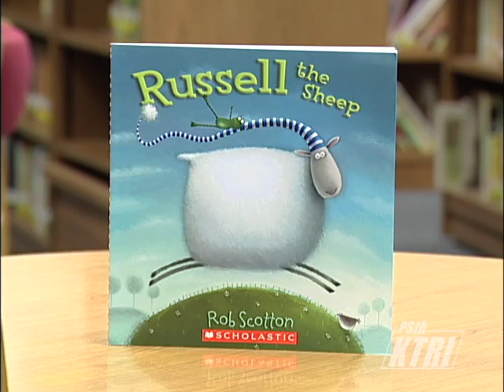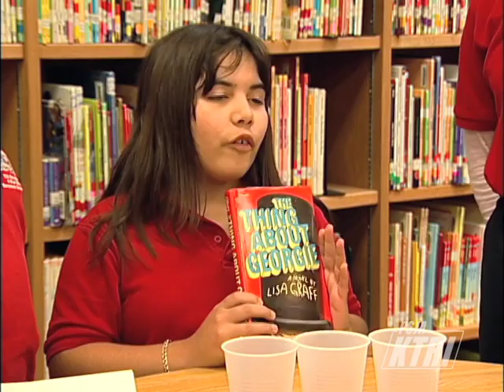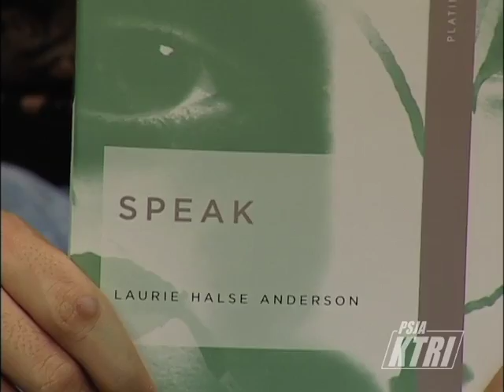PSJA Reads Together, Third Six-Weeks 2008-2009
PSJA Reads Together, The recommended reading selection for the third six-weeks of the 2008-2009 school year.

The book recommended for Pre-Kindergarten to 2nd Grade is Russell the Sheep by Rob Scotton and presented by students from Ramirez Elementary.

The book recommended for 3rd to 5th grade students is The Thing About Georgie by Lisa Graff presented by students from Sorensen Elementary.

Recommended for 6th-8th grade students is the book Notes From The Midnight Driver by Jordan Sonnenblick presented by students from San Juan Middle School.

Recommended reading for 9th-12th grade students is Speak by Laurie Halse Anderson presented by students from PSJA North High School.